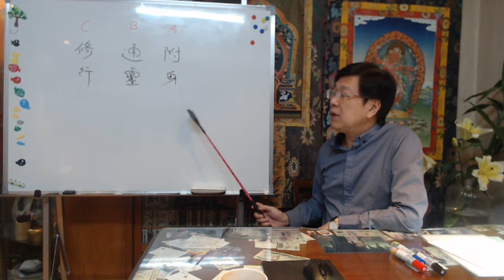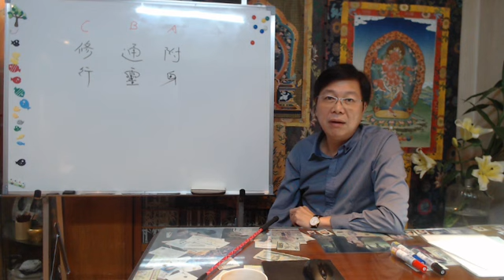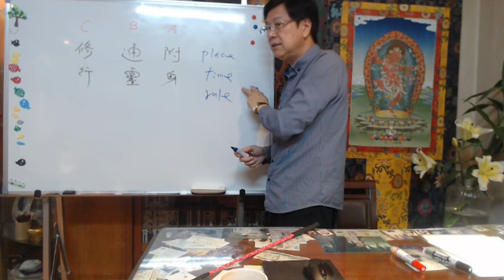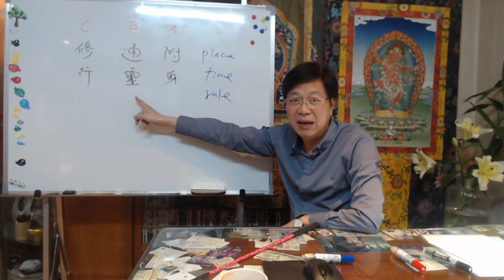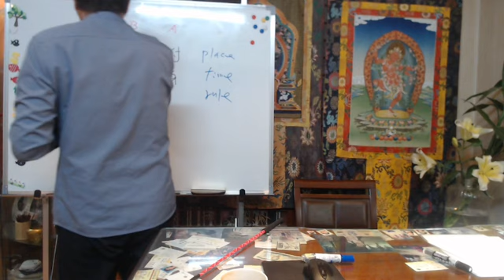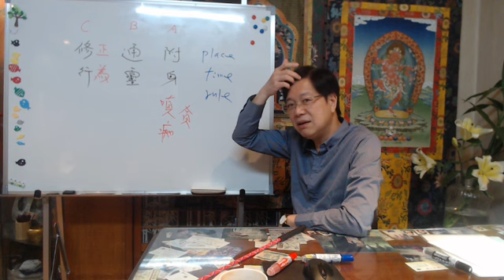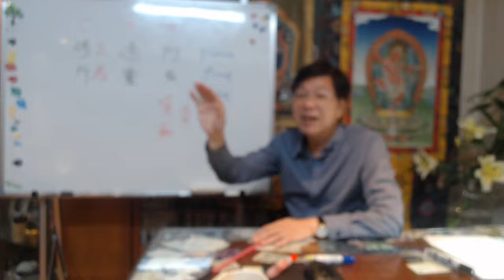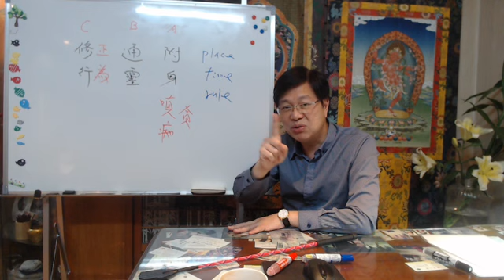【視訊算命】命理雜談: 淺談宮廟附身 通靈 修行